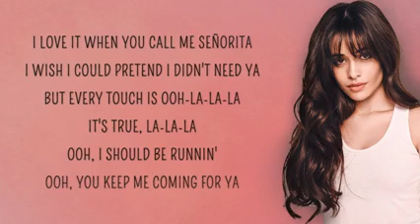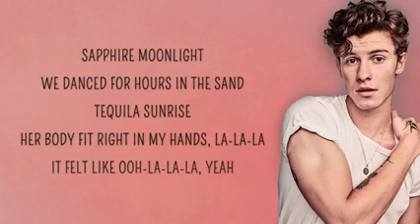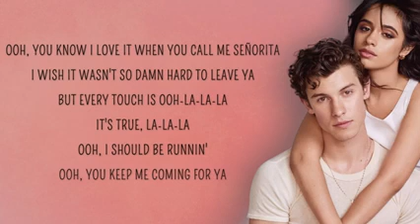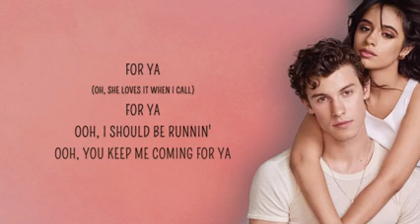Señorita (letra en ingles)